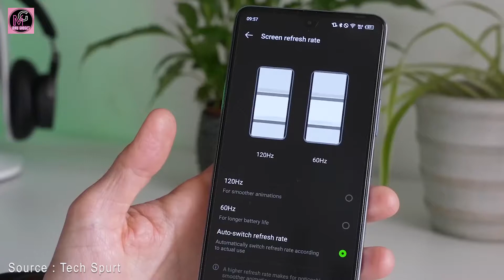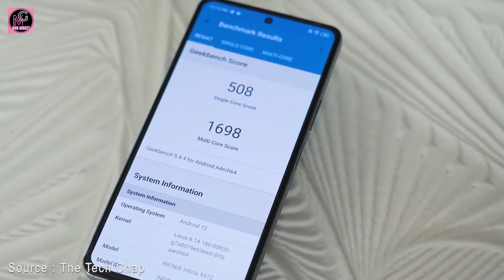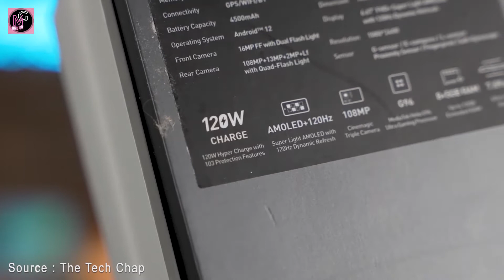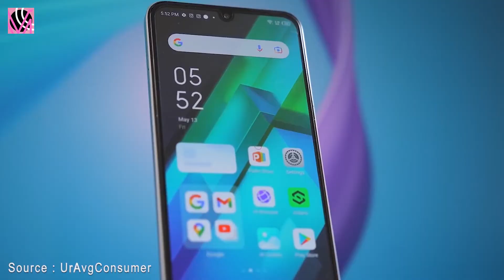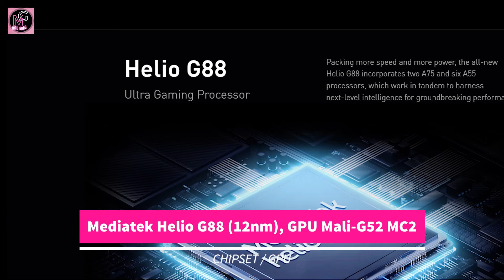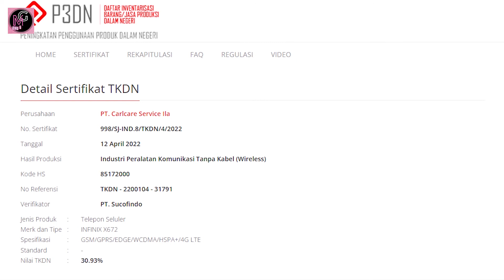Auto LAKU !! INFINIX NOTE 12 VIP dan NOTE 12 | Spesifikasi dan Harga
Kalau ada pertanyaan atau kritik, silakan komen di kolom komentar ya...